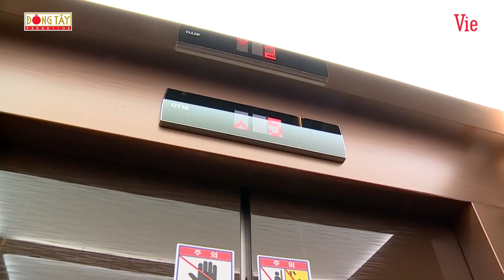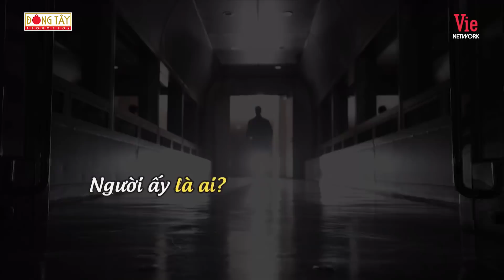Lan Ngọc tạo nét nhí nhảnh, Karik hoang mang nhìn vợ yêu câm nín